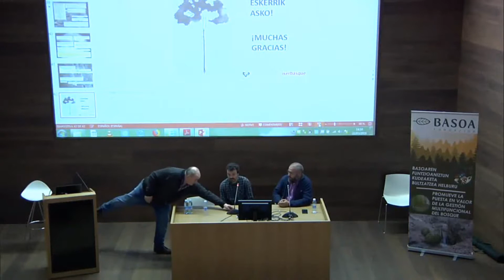Segundo debate (Javier Armentia y Daniel Marino)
Zientziari buruzko bigarren atalean gauzatutako mahai-ingurua. Antolatzailea: Basoa Fundazioa. Jardunaldia : "Zientzia basoaren gure kudeaketan". Hernaniko Orona Ideoko Zero aretoa, 2019ko martxoak 22.

Debate elaborado en la segunda parte sobre la ciencia. Organizador: Basoa Fundazioa. Jornada: "La ciencia en nuestra gestión del bosque".Auditorio Zero del Orona Ideo De Hernani, 22 de marzo de 2019.